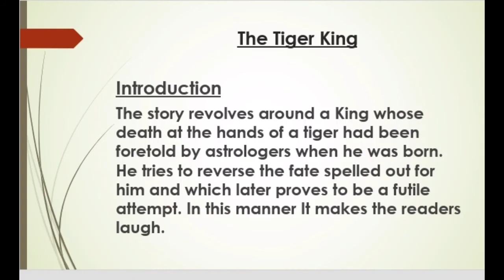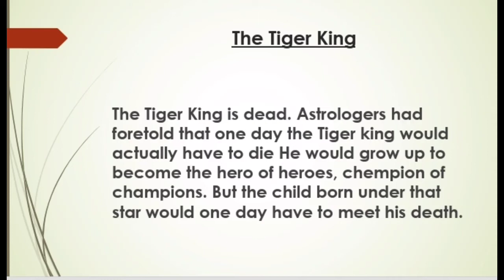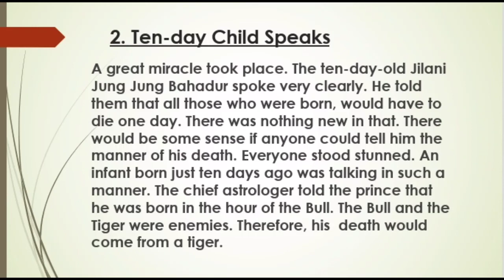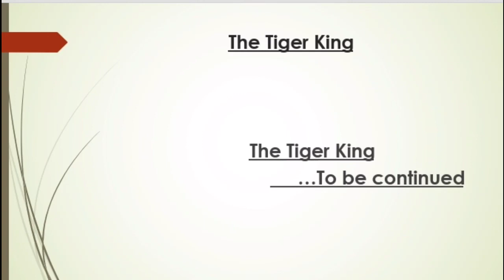May 12, 2021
vistas The tiger king